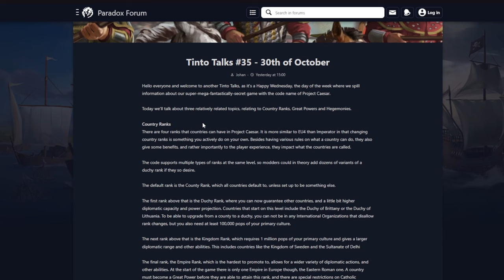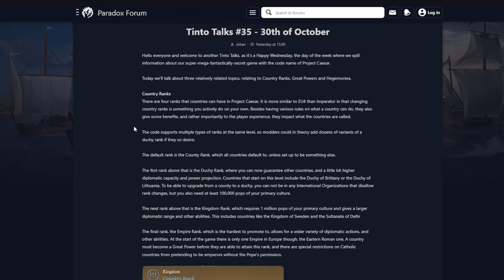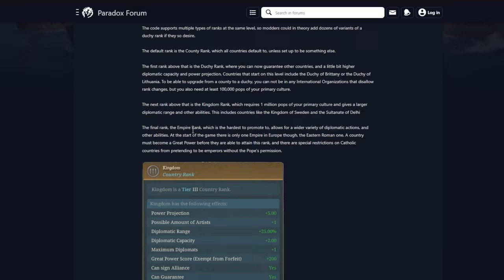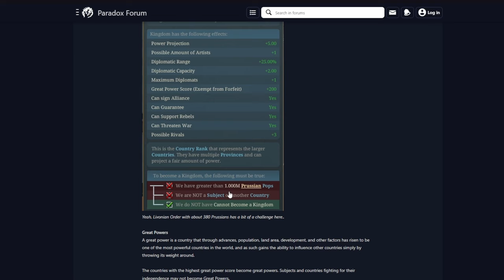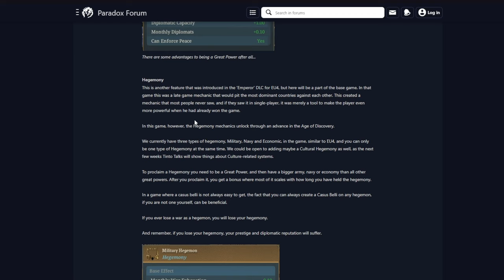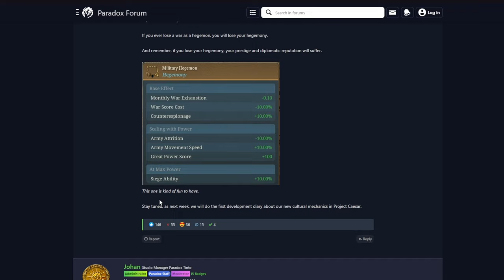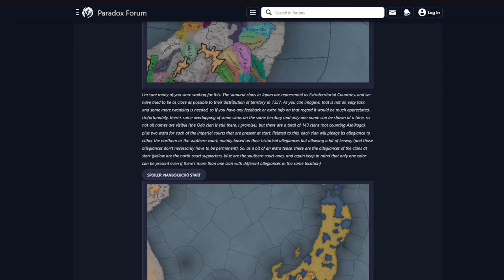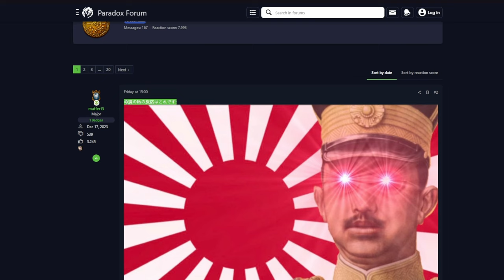RANGOS DE GOBIERNO - TINTO TALKS 35 y TINTO MAPS 24